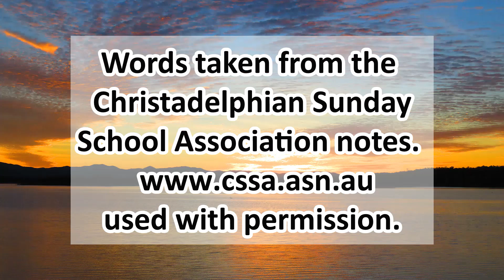David and Jonathan. lesson 21 stage 2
Lesson 21 the objective is to show us the basis of true and lasting friendship.
 to illustrate the evil of jealousy by looking at Saul's attitude to David.
 to demonstrate how probation must go before exaltation.

These notes are intermediate notes for 13 to 14 years old.  Have your Bible open while you listen to these notes because it quotes from other sections of scripture. If you are not sure of the context of the verse read the whole chapter, then you will understand more clearly God’s message of Hope and Salvation for you.
This is stage 2. There are 25 lessons in stage 2.  I will be putting up 1 lesson a week each Tuesday.
Your comments will be great. Let’s start a conversation on the word of God.
Deborah